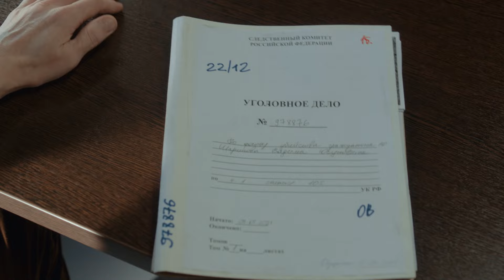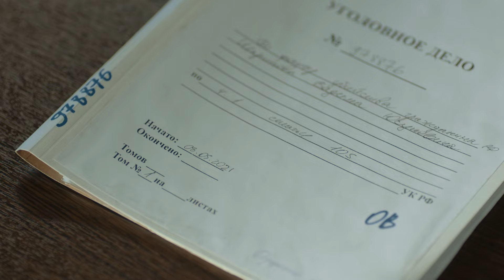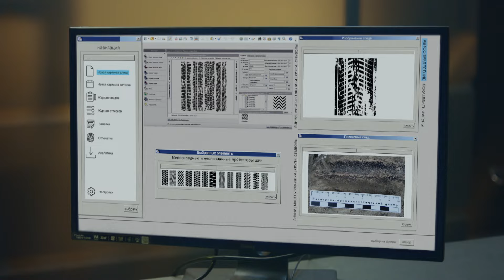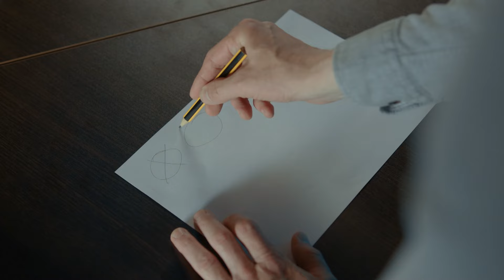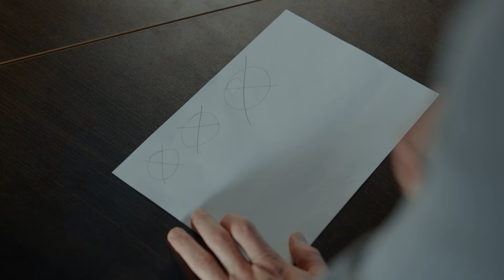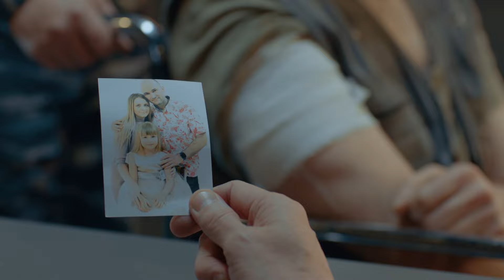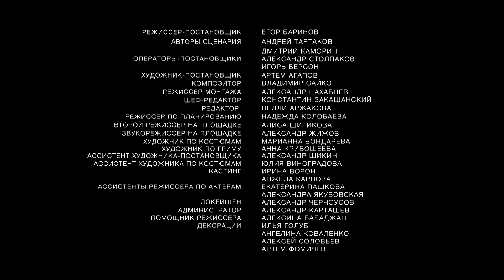48 часов. 3 Серия. Детектив. Лучшие сериалы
При городском Следственном комитете существует оперативный отдел МВД. Так вышло, что у сотрудников этого отдела почти всегда самые горячие дела. Дела, которые надо завершить в течение ближайших 48 часов. И если они не успеют, может случиться непоправимое — на кону либо престиж страны, либо человеческая жизнь, либо высок риск, что основной подозреваемый уйдет от правосудия, успеет уничтожить улики или свидетеля.